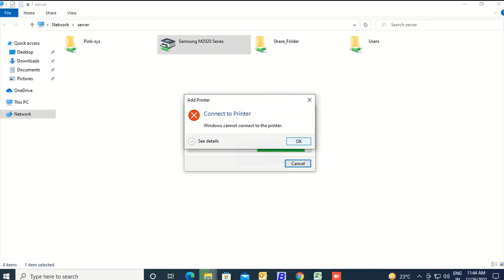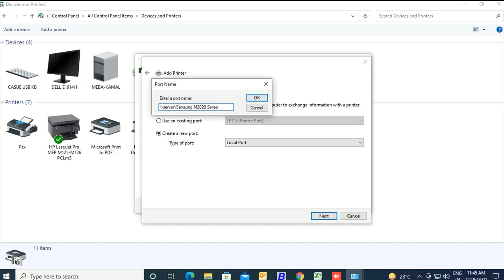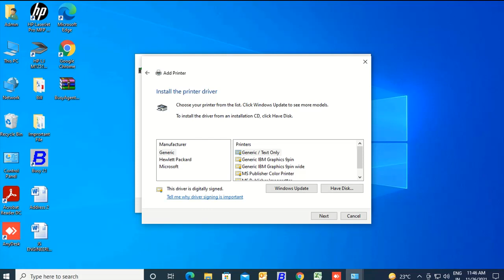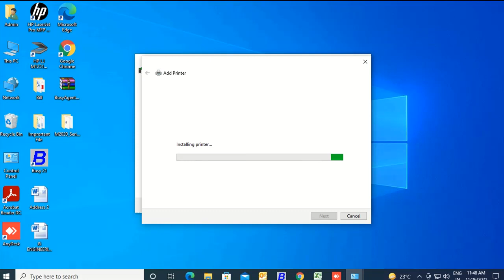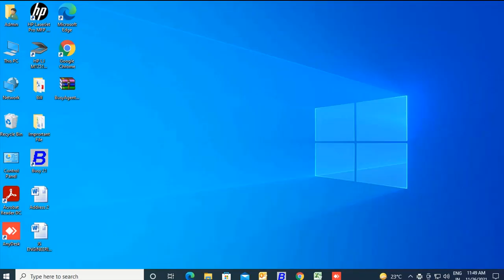Windows cannot connect to the printer 'Network Error on Windows 7,8,10 and 11'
printer cannot be contacted over the network
printer cannot be contacted over the network windows 7
printer cannot be contacted over the network windows 10
printer cannot be contacted over the network fix

windows couldn't connect to the printer check the printer name and try again
windows couldn't connect to the printer
error 0x00000709
windows couldnt connect to the printer check the printer name and try again
windows cannot to the printer (sharing printer By LAN)
Cara mengatasi "Windows couldn't connect to the printer"
cara mengatasi printer rusak,cara mengatasi printer tidak bisa print,cara mengatasi windows tidak bisa print,cara mengatasi windows couldnt connect to the printer
Operation Could Not be Completed Error 0×00000709 - Fix
error 0×00000709,operation could not be completed,printer,default printer,0x00000709 printer,0x709,0x00000709